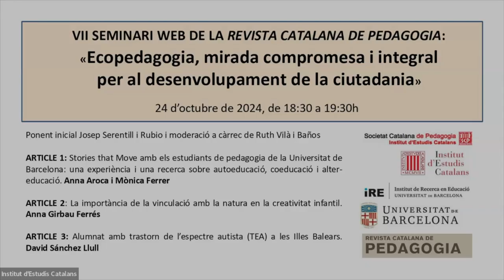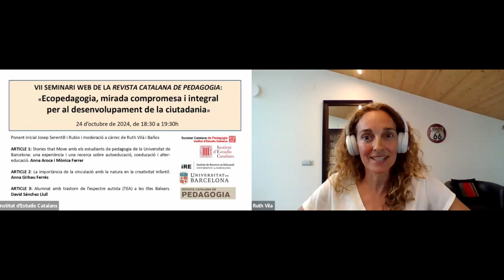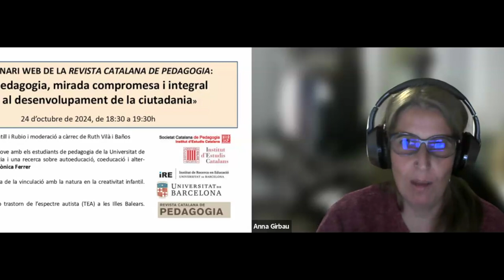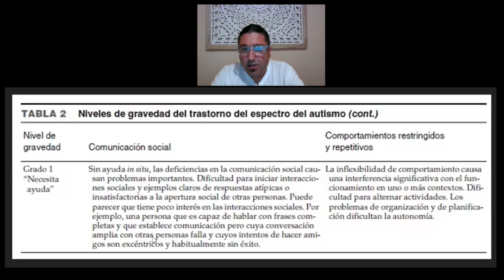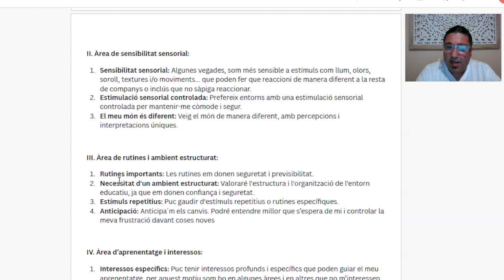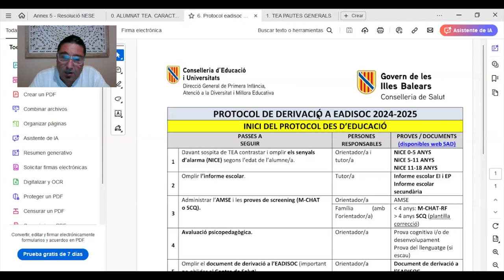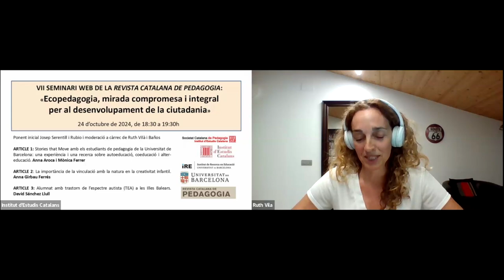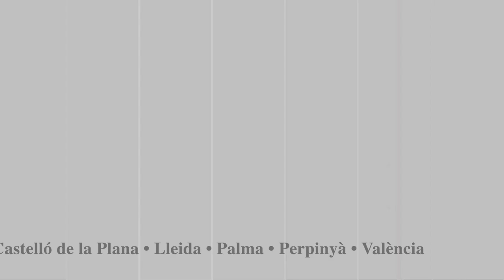Seminari «Ecopedagogia, mirada compromesa i integral per al desenvolupament de la ciutadania»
La Revista Catalana de Pedagogia va celebrar el seu setè seminari web, centrat en l’ecopedagogia. Es van presentar tres publicacions.

En primer lloc, l’article «Stories that Move amb els estudiants de pedagogia de la Universitat de Barcelona: una experiència i una recerca sobre autoeducació, coeducació i alter-educació», d’Assumpta Aneas, Núria Lorenzo, Mònica Ferré i Anna Aroca.

Seguidament, va ser el torn de la investigació de la professora de la Universitat de Vic, Anna Girbau, sobre «La importància de la vinculació amb la natura en la creativitat infantil».

Finalment, David Sánchez Llull, doctor per la Universitat de les Illes Balears, va exposar l’estudi «Alumnat amb trastorn de l’espectre autista (TEA) a les Illes Balears», que va portar a terme juntament amb Maria Isabel Sáez Font.